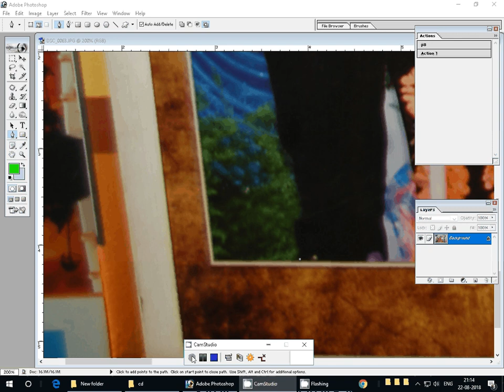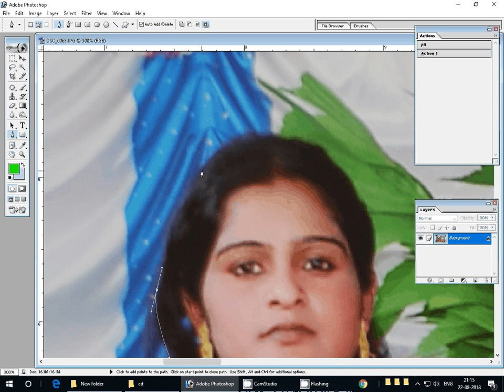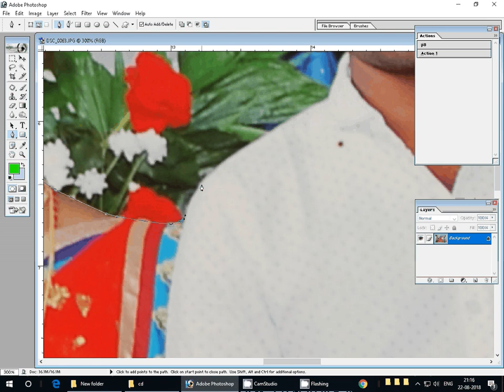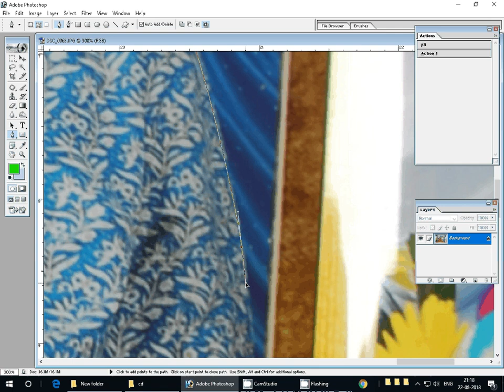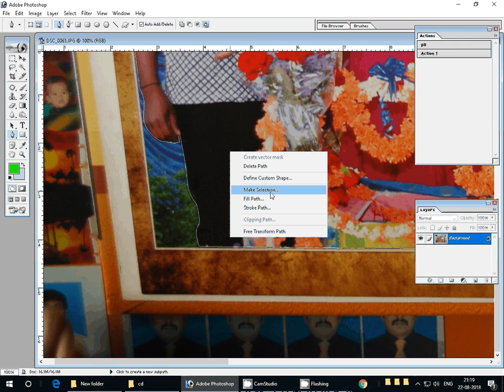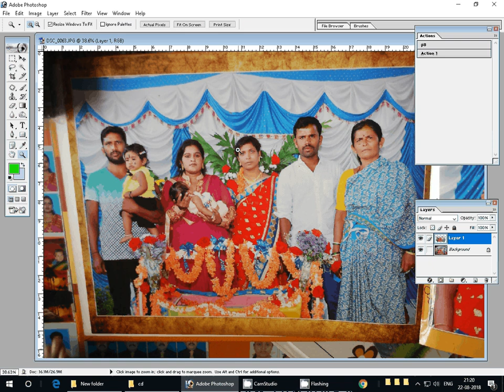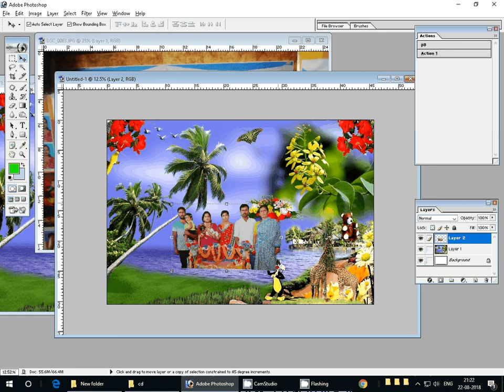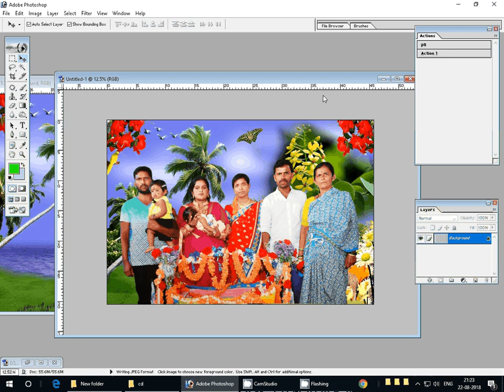Adobe Photoshop Tutorial background Chang